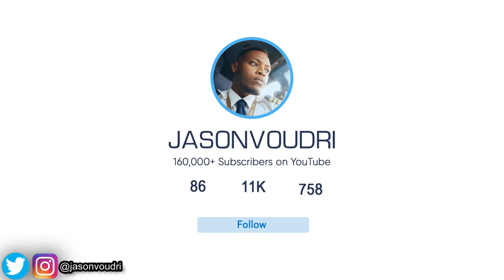10 AIRLINE PILOT Personal Hygiene Habits You NEED to Know - Self Care ROUTINE and TIPS (2022)